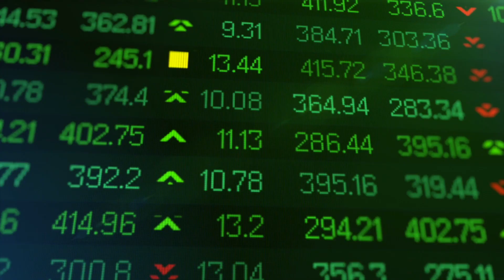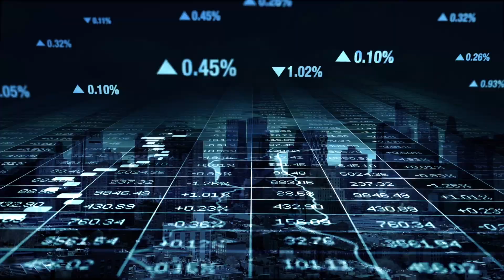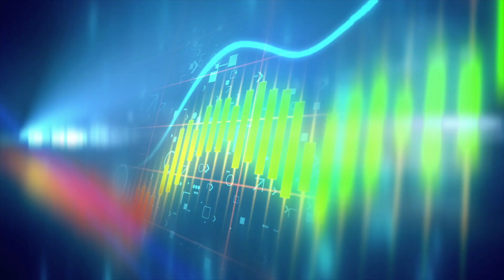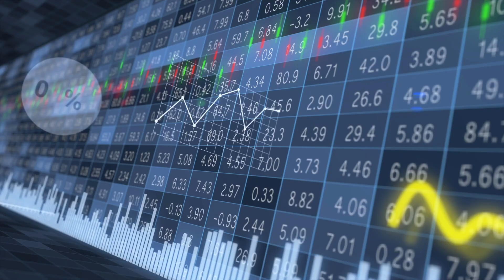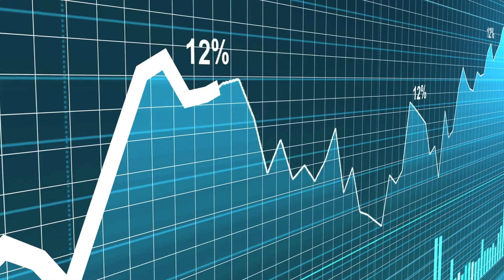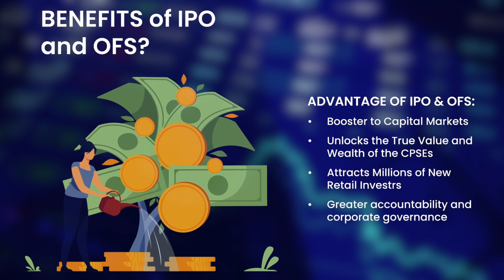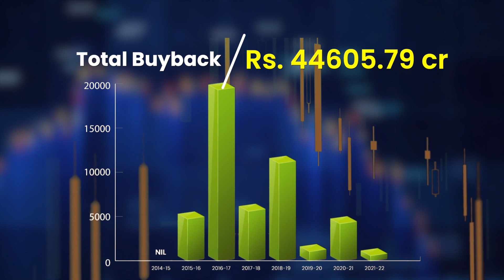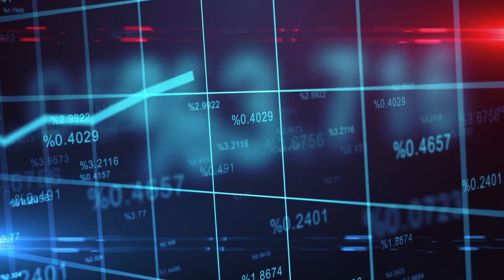DIPAM Digital Film_Hindi